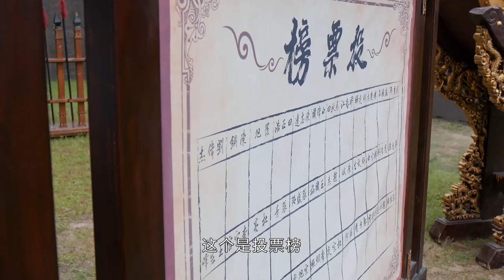💖皇上當眾質問鱼长崖是不是喜歡金鳳，鱼长崖大方承认，从认识金鳳就喜欢她，皇上暴怒大打出手！【我叫刘金凤 The Legendary Life of Queen Lau】